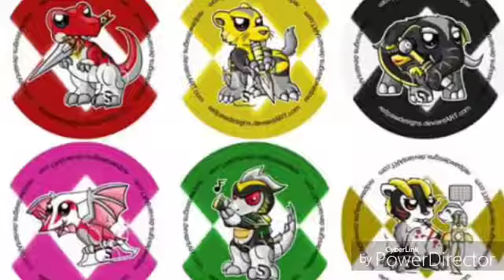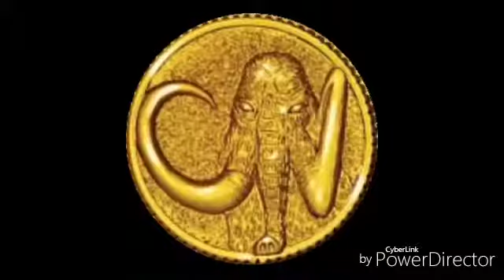Mighty morphin power rangers amv~ what time is it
Song by high school musical 2 soundtrack